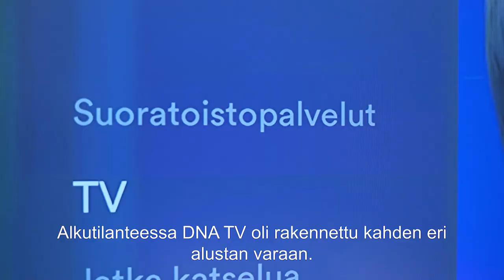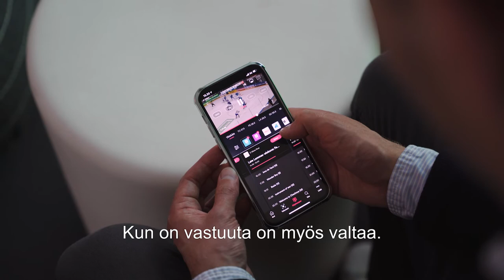Customer Story - DNA TV: Building a Pay TV Service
Hibox customer DNA tells us how Hibox and DNA collaborated to improve DNA's TV service DNA TV and how the Hibox Aura TV platform helped in modernizing the pay TV service.

DNA is one of the largest telcos in Finland and one of the leading pay TV providers. The DNA TV service is a subscription-based pay TV service that works on a range of consumer devices through various subscription levels.

DNA TV includes features such as:
- Live TV over IPTV, OTT and DVB
- Unlimited Network Personal Video Recorder (NPVR)
- Timeshift
- Electronic Program Guide (EPG)
- Catch-up TV
- Video on demand (VOD)
- Rental store
- Streaming apps